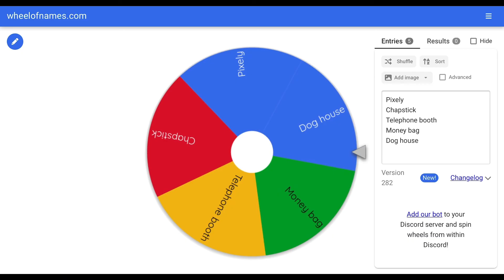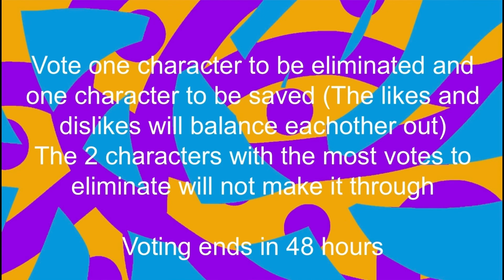Big Enormous Viewer Voting Episode 3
Vote using the letters in square brackets in the comments below. Voting ends in 48 hours (2 Days)

Elimination: 0:51
Voting: 2:33

Inspired by Twin138956 Productions 2019, MegaMegaminecrafter1 and GoldenSponge